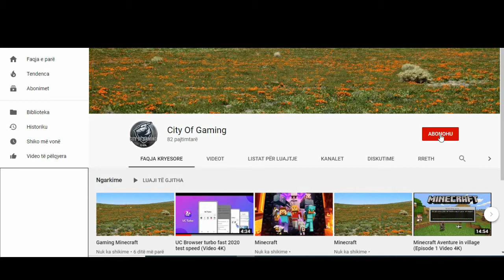Jumpson First Gameplay🔥👏[PART 1]